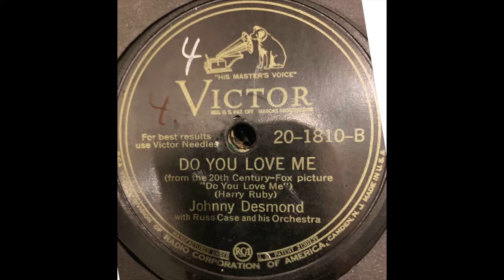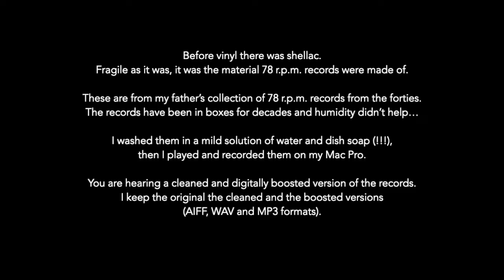b4 vinyl 7a Johnny Desmond DO YOU LOVE ME